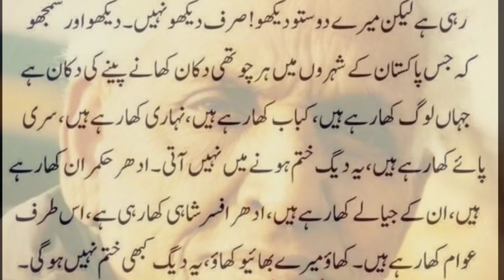Mumtaz Mufti||Alakh Nagri||Pakistan kibbutz halat